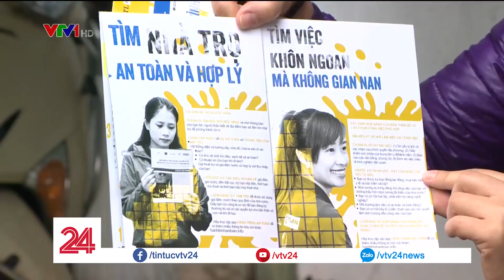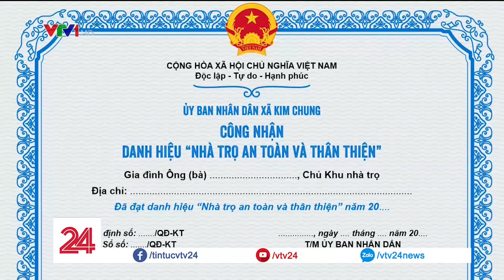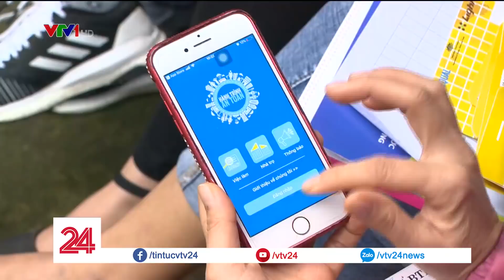'Radar dò đường' cho phụ nữ tìm việc ở thành phố | VTV24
Ứng dụng di động giúp cung cấp thông tin về cuộc sống an toàn, công việc ổn định cho những người phụ nữ lên thành phố kiếm sống.